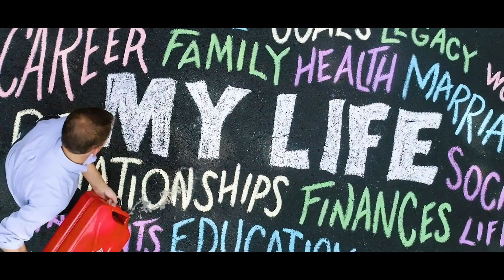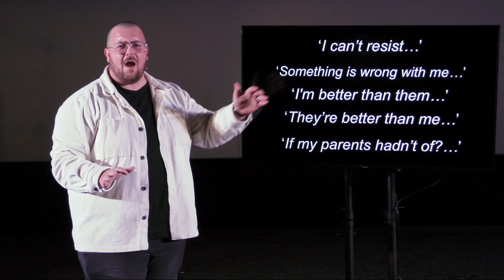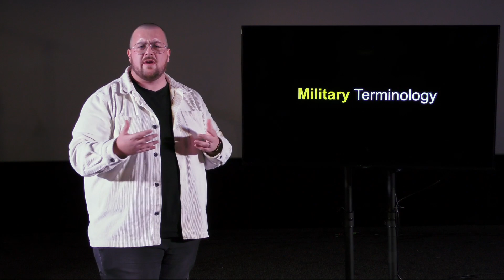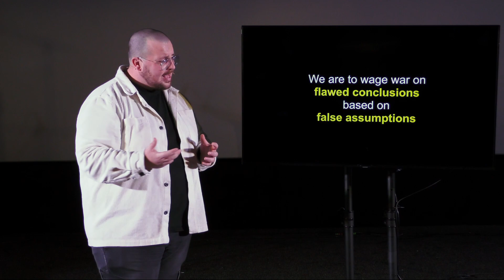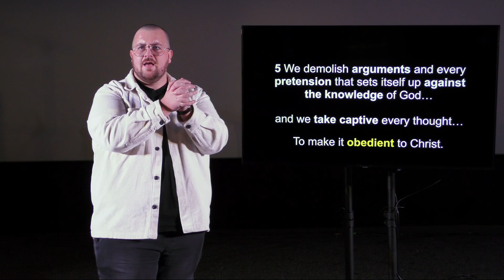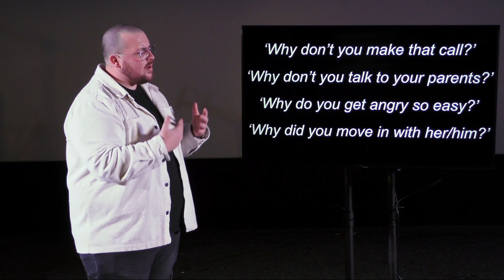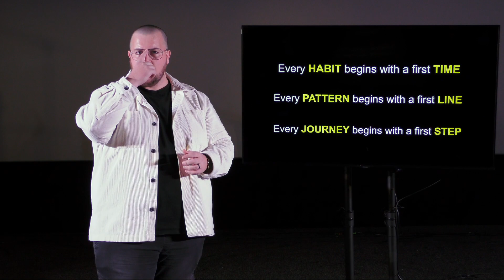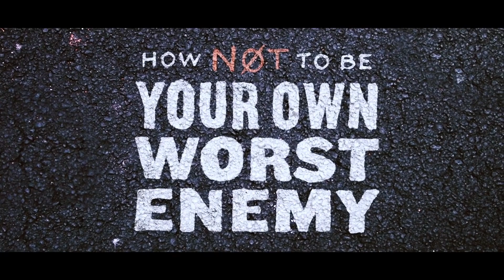How Not To Be Your Own Worst Enemy | Sam Corcoran - Pay Attention To Your Narratives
What's the narrative in your head?